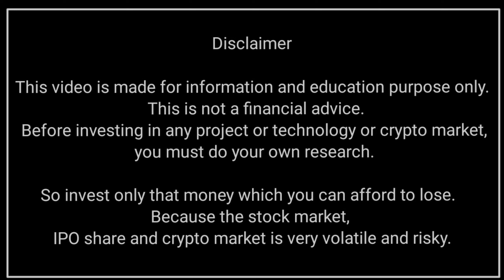सभी कंपनियों से जल्दी Solargroup कंपनी क्यों सफल हो रही है?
सभी कंपनियों से जल्दी Solargroup कंपनी क्यों सफल हो रही है? | Solargroup Duyunov faizan Faizanmlci Duyunov_motor solar Slavyanka solargroup_update solargroup

Hello friends, I have told you all in this video why Solar Group Company is succeeding.  Why should you invest in this company?  Why this project continues to be successful and why and for how much you should sell your shares in the internal exchange.  My job is only to give you information, it is very important to do your own research before investing anywhere or doing anything.